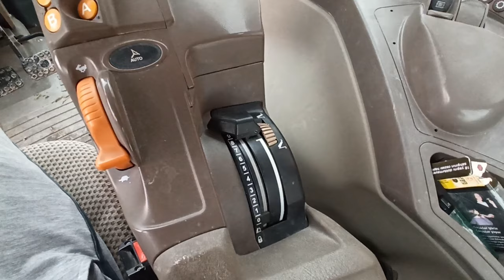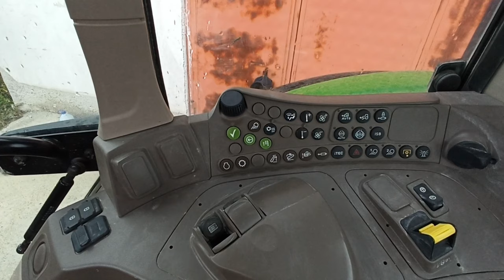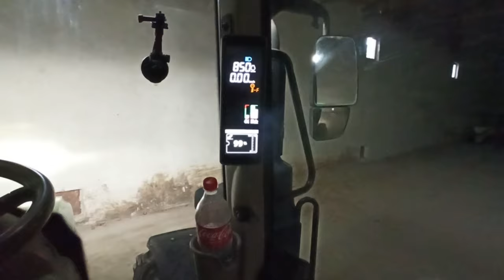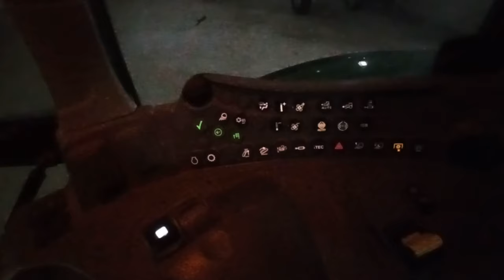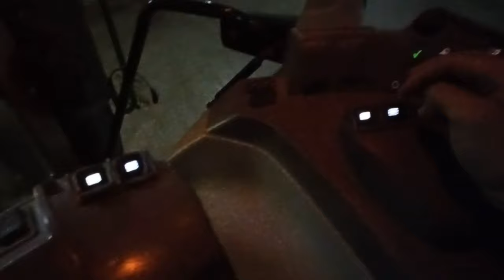John Deere 6120M Premıum Edition CommanARM İnceleme∼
Herkese merhaba ben Burak.
johndeere newholland jd ilaçlama gübreleme ekim agri jd6120m jd6120mpremıum tarım çiftlik çiftçilik köyhayatı tt traktörvideoları traktör özdöken ünlü tarımvideoları johndeeretraktör agri agriculture pulluk kazayağı ekim tarla çoban mibzer soğan kurusoğan kabakçekirdeği kabak buğday arpa sulutarım gübre toros cangübre üre dap 26lık barana sprey fırfır premıum mitsubishi l200 fusocanter kamyon 4x4